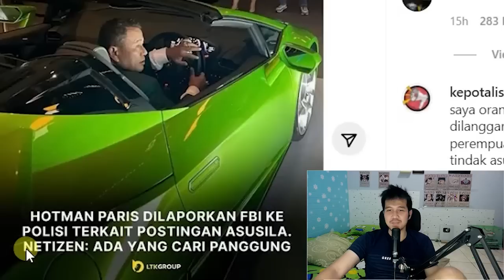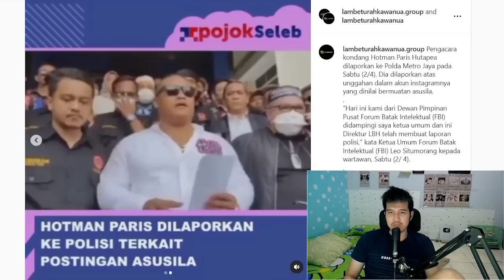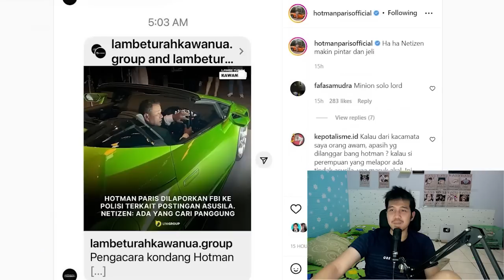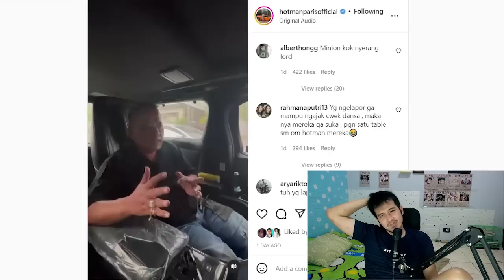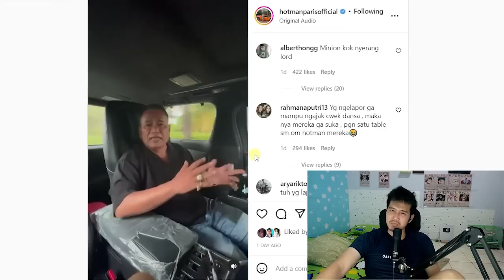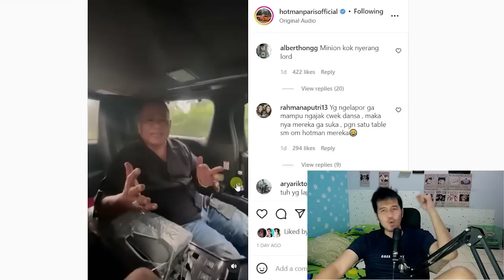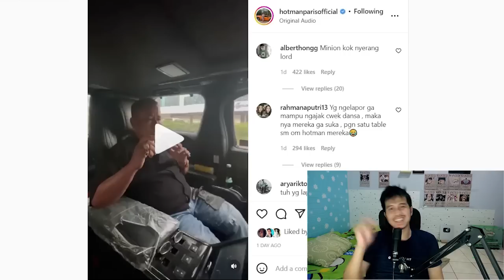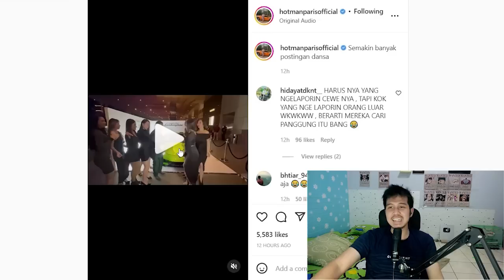Hotman Paris Dilaporkan Polisi Karena Post Video Joget Bareng Cewe